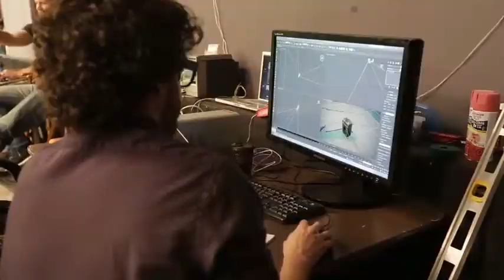Tea House: "Behind the Scenes"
Tea House is the most technically challenging and exciting project we have undertaken to date. Inspired by the condo's eastern influence , director Jordan Barker envisioned the meditative stillness of zen through the concept of frozen time. Using a TechnoDolly (1 of only 2 in Canada) we were able to repeat complex camera movements flawlessly and stitch together multiple takes of the same scene. This created the illusion of being in 2 places at once which elevated this concept to the next level.  Our very talented beauty and art departments rigged props and clothing to contribute to the illusion of frozen time. Take a look behind the scenes of our most technically challenging and exciting shoot to date.

Director: Jordan Barker
Producer: Zac Reaney-Barker
Director of Photography: Vinnit Borrison
Agency: Montana Steele
Client: Lanterra
Video Type: Real Estate Presentation Centre
Shoot Location: Toronto